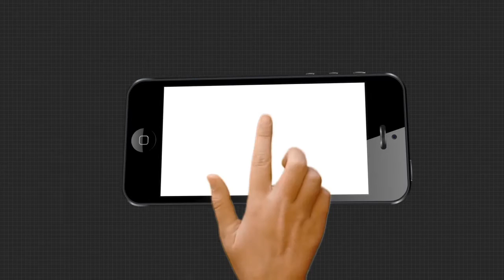ବିପର୍ଯ୍ୟସ୍ତ ଡ୍ରେନେଜ ବ୍ୟବସ୍ଥା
ବିପର୍ଯ୍ୟସ୍ତ ଡ୍ରେନେଜ ବ୍ୟବସ୍ଥା । ରାସ୍ତାରେ ଜମି ରହୁଛି ଡ୍ରେନ ପାଣି । ବର୍ଷା ହେଲେ ସହରର ହାଲ ବେହାଲ ହୋଇପଡୁଛି । ସଫେଇ ପାଇଁ ବାରମ୍ବାର ଦାବି ହେଉଥିଲେ ବି ପ୍ରଶାସନ ଶୁଣୁନଥିବା ଅଭିଯୋଗ ହୋଇଛି । ଫଳରେ ବହୁ ଅସୁବିଧାରେ ସମ୍ମୁଖୀନ ହେଉଛନ୍ତି ଲୋକେ.
ArgusNews Odisha Nayagarh drainage_systemWatch all the current, latest and breaking news only on "TheArgus.in" LIVE TV. The one-stop destination for LIVE news on politics, entertainment, sports, gadgets, and business.